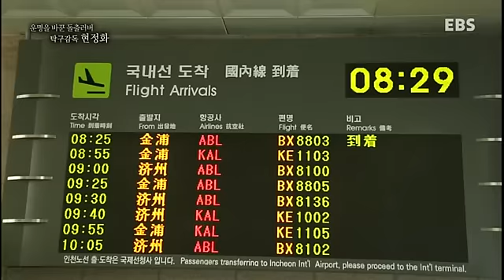만나고 싶습니다 - 운명을 바꾼 돌출러버. 탁구감독 현정화_#001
운명을 바꾼 돌출러버. 탁구감독 현정화
전 국가대표 탁구 선수 현정화. 중학교때 이상화 선생님을 만나 탁구를 시작했는데 고마운 선생님을 모교인 부산 계성여상에서 당시 탁구부원들과 함께 만나본다

우리시대 존경받는 명사들을 만나다.

대중의 관심과 사랑을 받는 우리시대 리더들
방송에서 만나기 힘들었던 각 분야의 명사들
인생자체가 귀감이 되는 우리 사회의 지도자들을 만날 수 있는 고품격 프로그램!

명사들의 '내 인생을 바꾼 특별한 만남'
인생의 한 사람, 소중한 사람에 대한 그리움을 담는다.

내 인생을 빛나게 만든 아름다운 만남, 아름다운 추억에 관한 이야기
과거를 추억하는 아름다운 동행